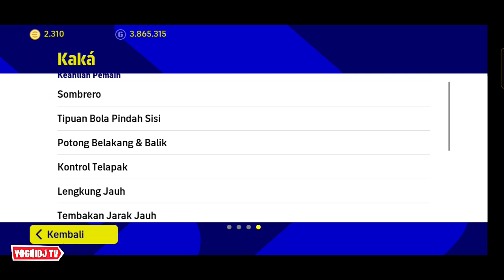TERNYATA GACOR ❗ REVIEW KAKA EPIC & LEGENDARY KAKA SAMA GACORNYA, AMF RASA CF EFOOTBALL 2023 MOBILE